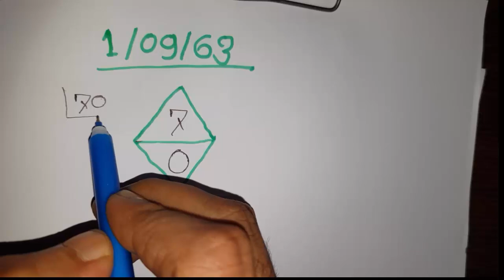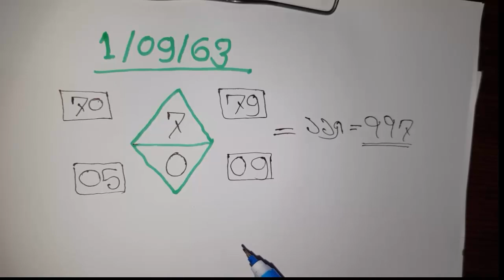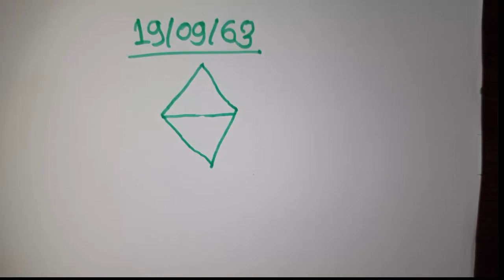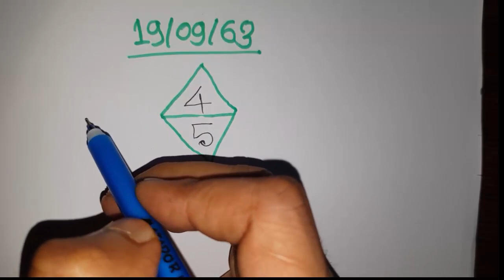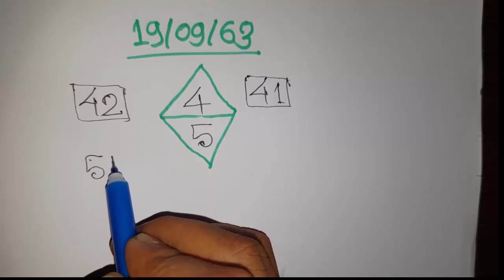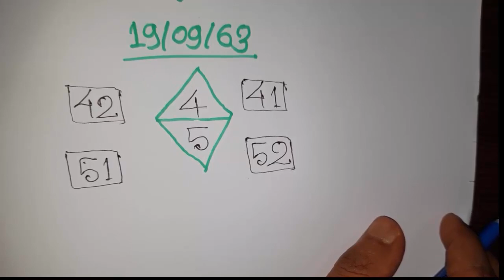16 กันยายน 2563 เพียงชุดเดียว (สูตรที่ดีที่สุด)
☑️ Tittle : 16 กันยายน 2563 เพียงชุดเดียว (สูตรที่ดีที่สุด)